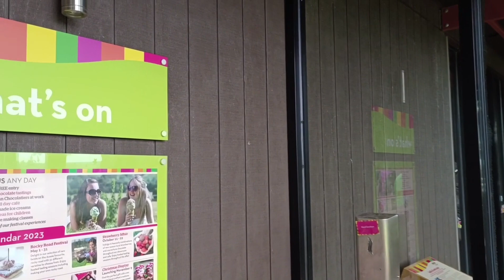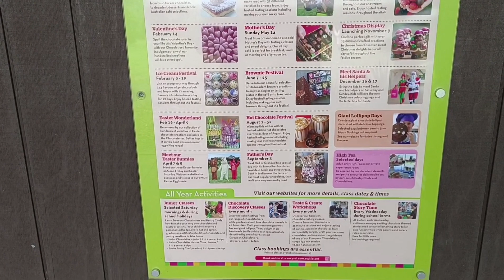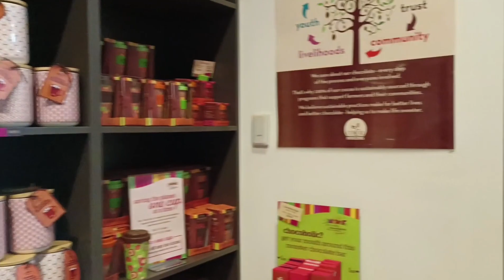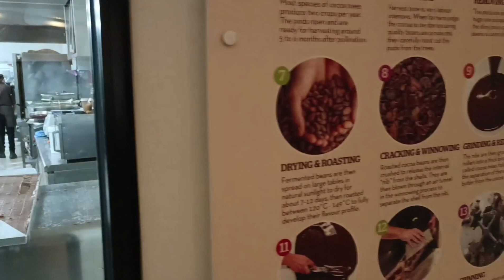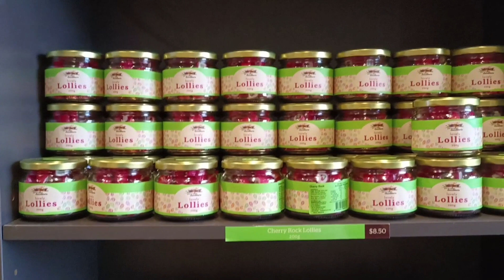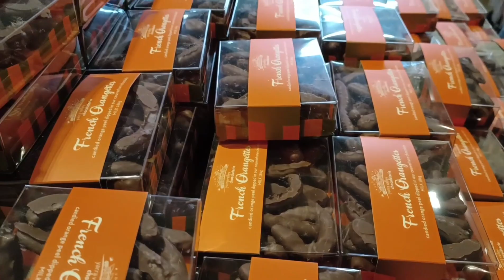Chocolate Factory, Yarra Valley Victoria, Australia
Amongst one of Australia's premium wine regions,surrounded by picturesque Yarra valley sweetest destination is the chocolaterie & ice creamery  located in 40 acres with kitchen garden,fruit & nuts orchard,wetlands & conservation area.Over 500 handcrafted chocolate varieties are available here.It's a free entry and free chocolate tastings. Relax,Watch and Enjoy.